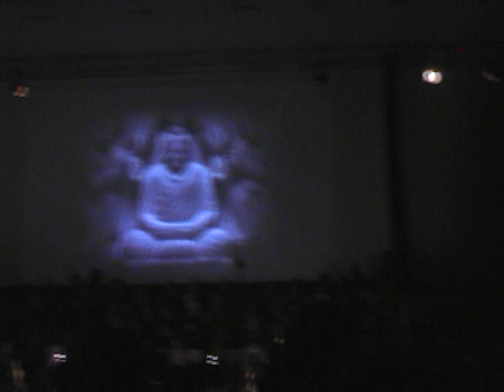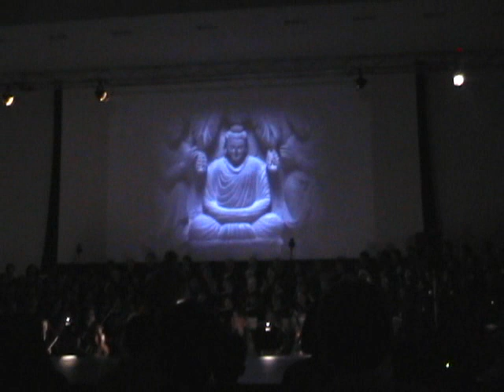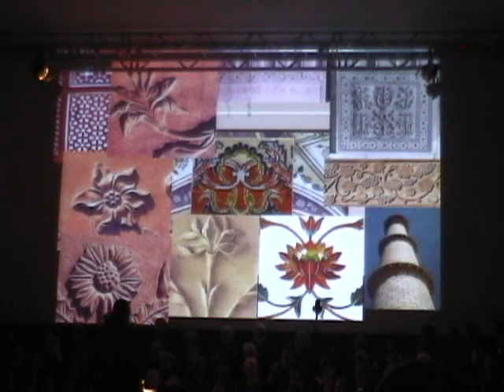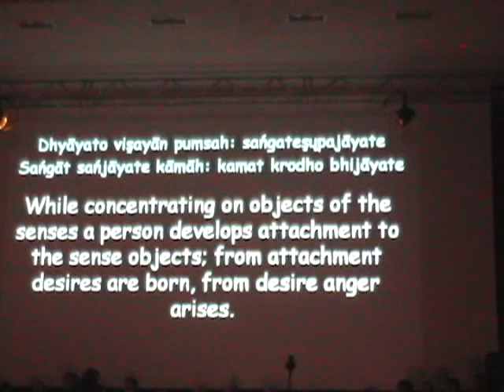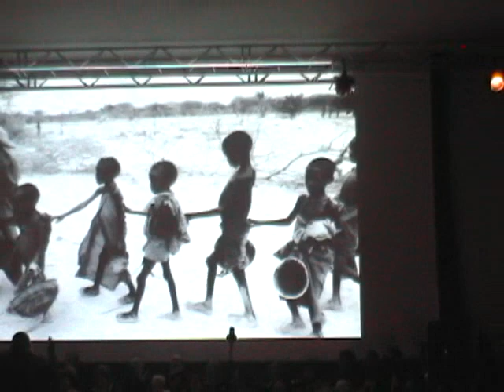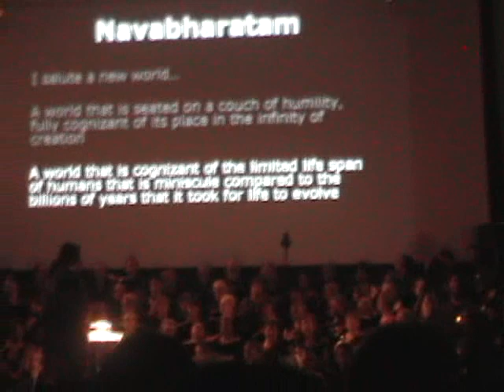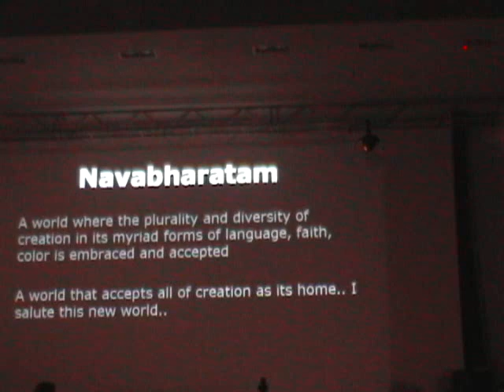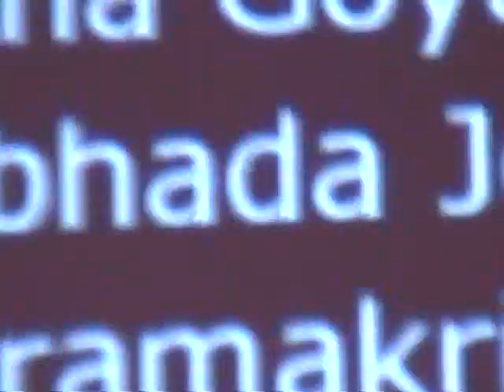20040501 to 20040502- JHANKAR MUSIC GROUP Cincinnati SHOW- .TAPED 1:02:30- Personal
20040501pm0716 to 20040502pm0841MDV  .wmv -
DETAIL: 00: SHOW YOGA- - 4 MN: KATHAK DANCE- 29MN: TANDAV DANCE- 40 Mn: Jhankar Music Show CINCINNATI Hm BabuKaka-- 44 Min: Dance  Show- TAPED 1:02:30-